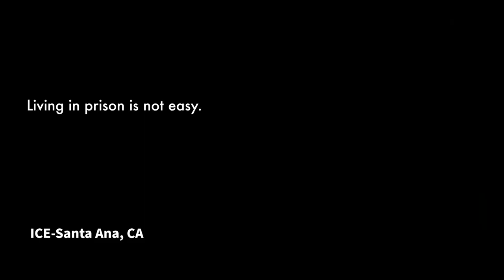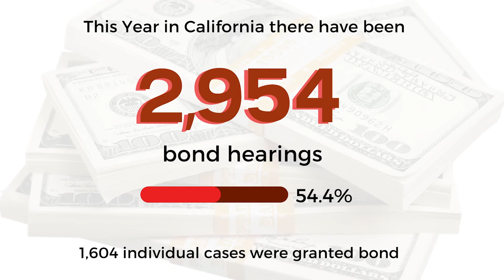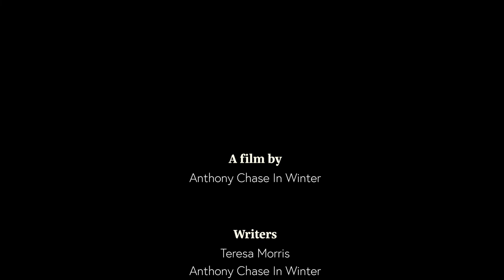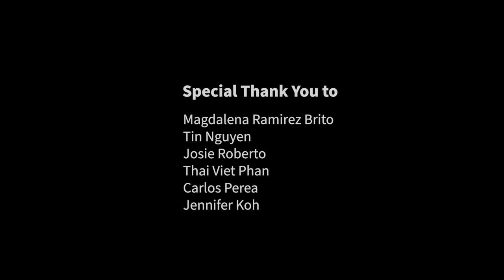Belonging Beyond Borders, Orange County Justice Fund's Fifth Annual Fundraising Film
The Orange County Justice Fund (OCJF) is dedicated to empowering transformative change in the immigration system so the most vulnerable immigrants and refugees in Orange County, impacted by detention and deportation, are afforded effective legal representation, due process rights, and services for community reintegration. OCJF founded an immigration bond in 2019, the only one in the county, and one of the biggest ones in the state of California, to provide financial assistance to detained OC residents who cannot afford to pay their bond in exchange for their freedom. Since 2019, OCJF has provided over $300,000 in bond funds to 72 individuals To make a donation, text 'OCJF' to 44321.

With support from the Sun Family Foundation, this film was made possible through OCJF’s fellowship program for community members directly impacted by immigration policies. OCJF fellow, Tin Nguyen, not only contributed to the production of this film but also shares his experience in immigration detention and his hopes for the immigration legal system to change.

You will also hear from one of OCJF's bond recipients, Magdalena, who was formerly detained at Adelanto ICE processing center, and Magdalena's lawyers Thai Viet Phan (Santa Ana Councilmember) and Josie Roberto from Public Law Center.  As well as, OCJF founding board member and law professor, Jennifer Koh, and OCJF's past president, Carlos Perea.

Music Credits: Sad Thoughtful Serious -Music by Ashot-Danielyan-Composer from Pixabay, Blessed main -Music by Daddy_s_Music from Pixabay, Tense sad Piano -Music by Ashot-Danielyan-Composer from Pixabay, Inspiring Emotional Uplifting Piano -Music by Music_For_Videos from Pixabay, And so it Goes -Music by Pinkzebra, A Soft Piano -Music by SersalStudio, Epic Inspiring Piano Emotions -Music by Mat Steiner, Documentary-Music by -Music by Pinkebra